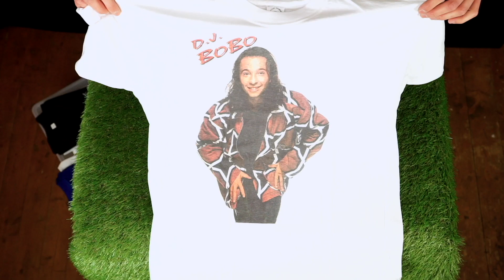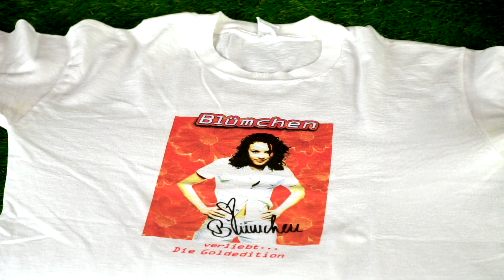Meine Vintage Shirt-Sammlung || EURODANCE!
Zurück in die 90er! Von vergessenen Helden, Modesünden und fiesen Ohrwürmern!

▷ MEHR MAGIC MOMENTS VINTAGE:
Instagram: @meinschrank37 (Meine "private" Sammlung)

▷ CREDITS:
* Intro, Kamera und Schnitt:
Daniel Stupar (@lushesmcfly)

* Musik (Intro):
Andy Snow (@andysnow)

* Beat: Michie Hahn (@michiehahn) und Harro (@auenharro)